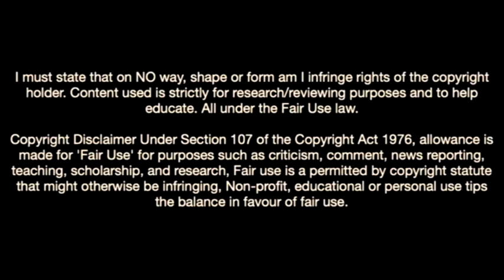This Is Why Chelsea Want Martín Zubimendi